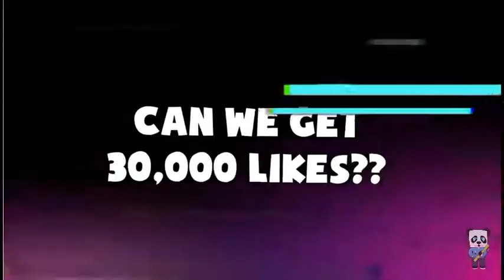Roblox music video